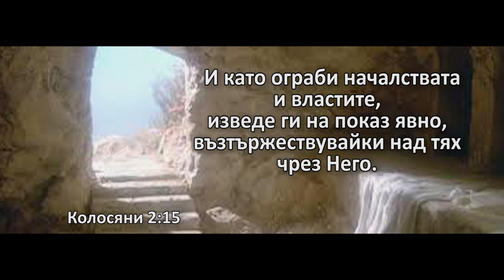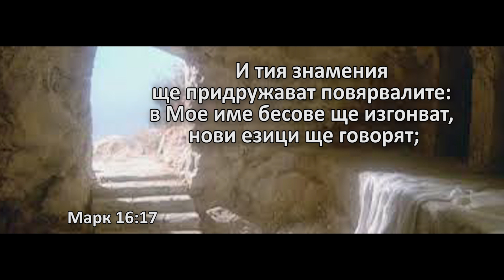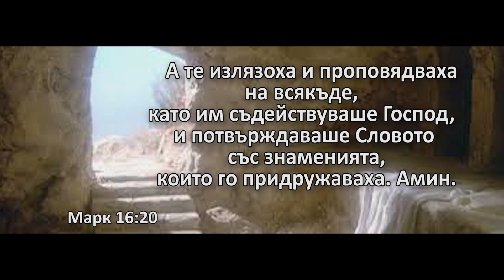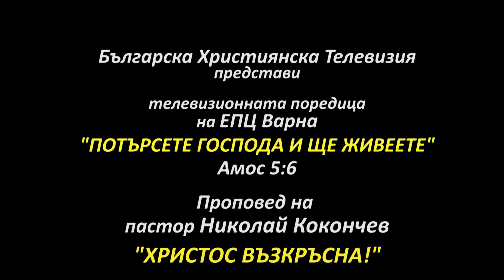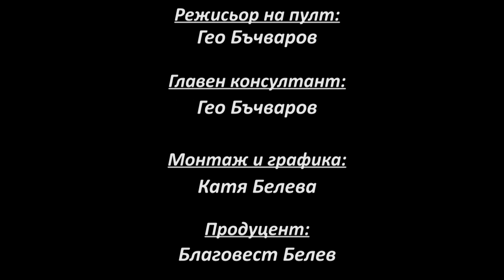БХТВ - ''Христос възкръсна'' - п-р Николай Кокончев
Продукция на БХТВ и ЕПЦ Варна